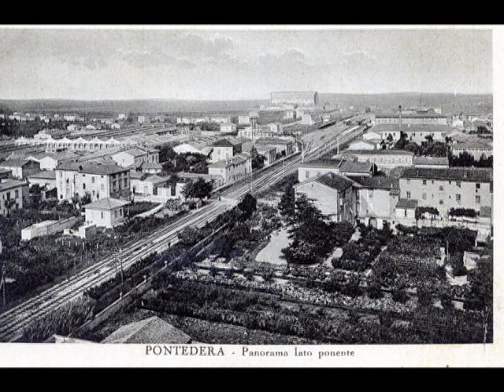Pontedera - Riccardo Bartolotti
Pontedera Pontedera mia.
Composizione foto audio e video di Riccardo Bartolotti.